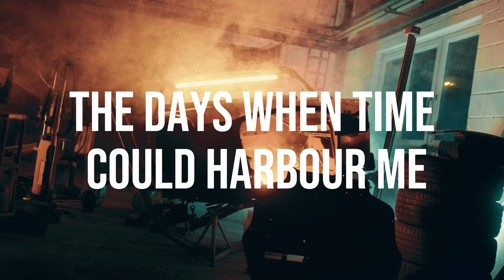David Deacon Penthouse Electric Attic House Blues [Lyric Video]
"Penthouse Electric Attic Blues" – from David Deacon's new album, Good Day Good Night!

A slow 12/8 bar blues tune with exceptional piano work that might cause listeners to break a sweat simply from listening! The entire track absolutely nails it with strong instrumental and vocal licks throughout. The band can sound downright greasy when they decide to let loose. As for the lyrics? Haven't we all asked ourselves that burning question, "Why am I still standing here?". The fear of taking that first step has kept many of us frozen to the spot. So, why are we still here, standing in place? A great inquiry and well delivered through pure blues energy.

Lyrics:

Got some crosshairs on my optimism
Gonna try and survive this brand-new schism
Gonna nail it in the heart
Try and get a new start
With someone else like you
Someone so unlikely and true
Why am I still standing here?
Why am I still standing?

When your pretty rowing machine
Rides down rivers with no kind of dream
Can't you tell real quick
Ain't nobody gonna pick
Someone in old shoes
Walking 'round with new blues

So if I can't keep myself sane
Gonna buy a gun, disconnect the pain
From my hurling young heart that's been used for a dart
On someone else's board
Like some old medieval crossed sword

The days when time could harbour me
From the rages of love's weary eyed sea
Tumbling cross the land, little infinitesimal bits of sand
Still hoping to be seen
By your shining blonde machine